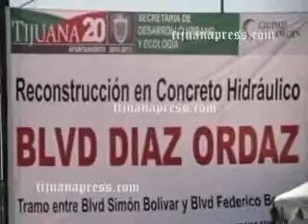FALTAN TRABAJOS EN OBRA REINAUGURADA